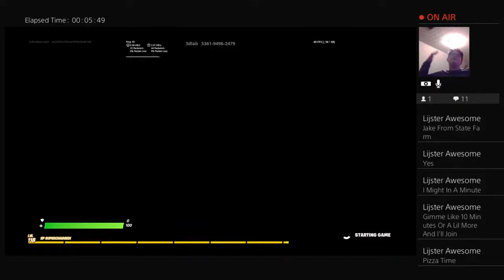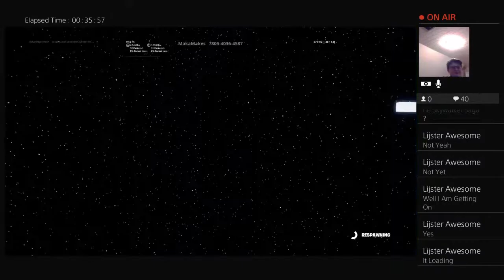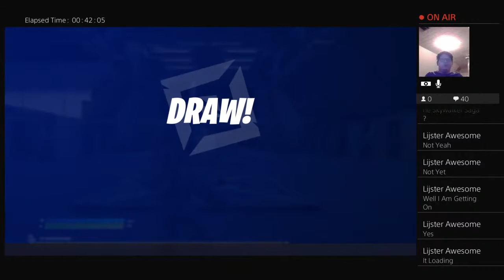Fortnite Creative w Facecam